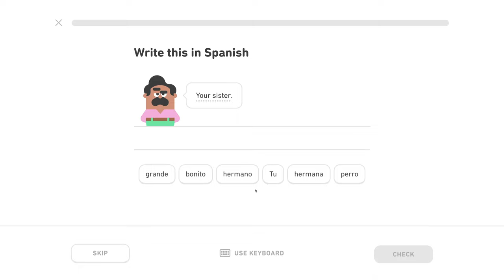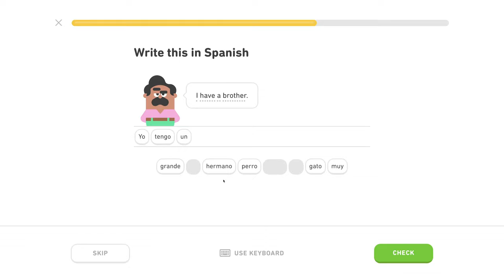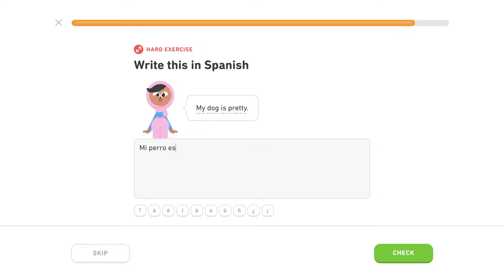🇪🇸 Rodina - Level 1/5, lekcia 1/4 - Španielsky s Yetim